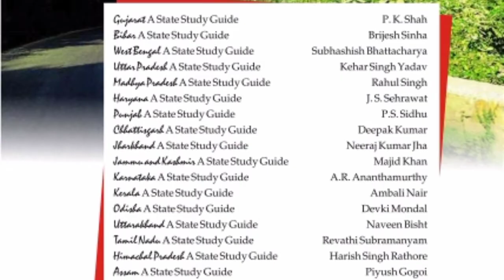जानिए 2000 से 2014 तक कौन-कौन से नए राज्य बनाए गए थे#और उनके राजधानी जानी ह ❓motivation video 🙏🙏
इस वीडियो में आपको बताया गया है 2000 से लेकर 2014 तक कौन-कौन से नए राज्य बनाए गए थे और कहां कहां स्थित है और उनके राजधानी### जैसे उत्तरांचल तेलंगाना छत्तीसगढ़.
Motivation  all knowledge s.s